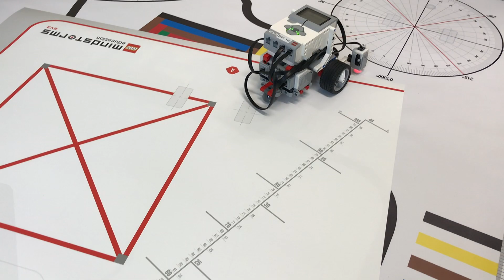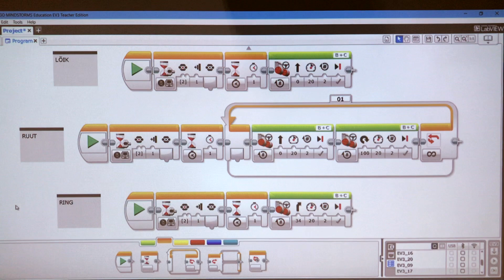VKK Robootika Geomeetrilised kujundid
Võru Kesklinna Kool

Programmeerida EV3 robot sõitma harjutusväljakul täpselt etteantud trajektooril:

- läbida kindla pikkusega lõik
- joonistada kindla küljepikkusega ruut ning peatuda alguspunktis
- sõita etteantud raadiusega ringil ning seisatuda peale täisringi läbimist